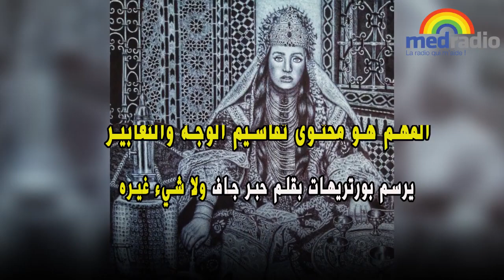البلغيتي رسّام 'ستيلو' أزرق لوحات فنّية بدقّة عالية